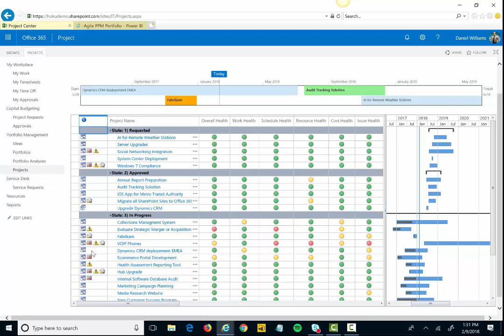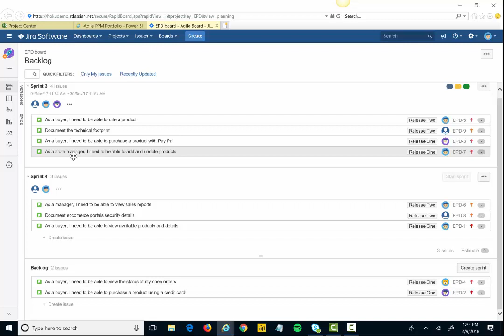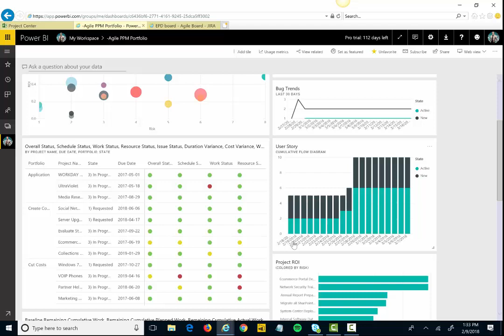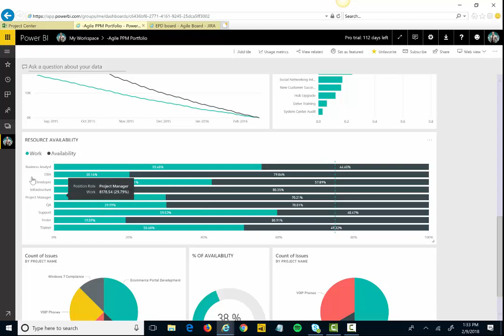One Connect Project Online to Jira Integration Quick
Project Online is a powerful tool designed to take your projects from ideation to execution. Once the project reaches the approval stage, a more detailed project timeline is established outlining the tasks within your execution phase. Traditionally, this is done by creating a waterfall schedule in Microsoft Project or via utilizing the internal Project Online planner. But what happens when your resources on your product development initiative are leveraging Jira to plan and execute work? Now, you can bring all work into one centralized location for overall work visibility.